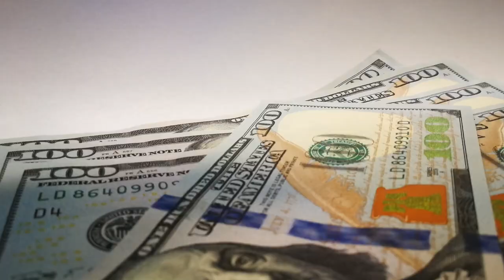НАЗАРБАЕВ ДОРОГО ОБХОДИТСЯ НАРОДУ